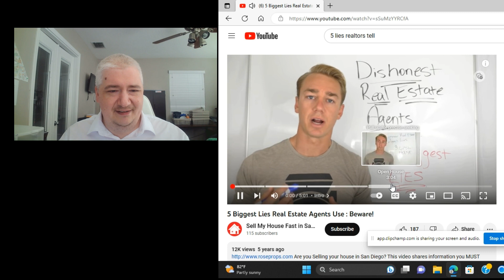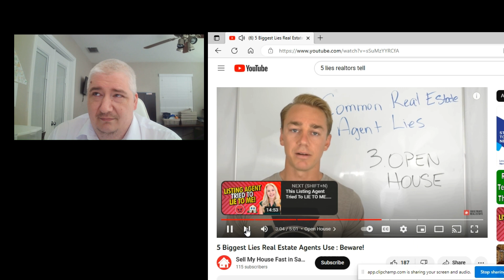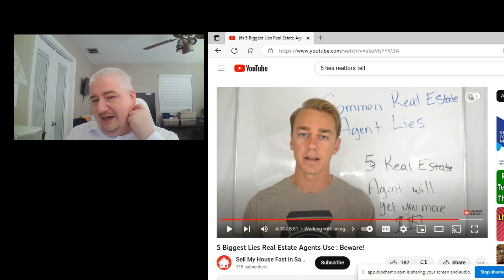Realtor Reacts Ep. 1 Lies! The Villages® community, FL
Realtor Reacts Ep. 1 Lies!
Christopher Schmidt with Realty Executives in The Villages® community, FL
BestYearsAhead55.com